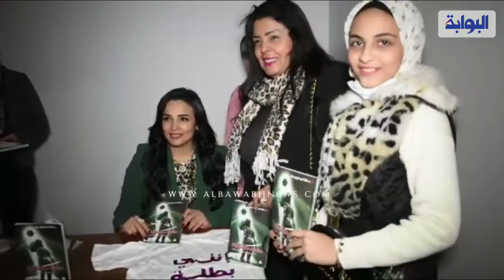حفل توقيع كتاب "عائدات من الموت" لغادة عبد الرحيم